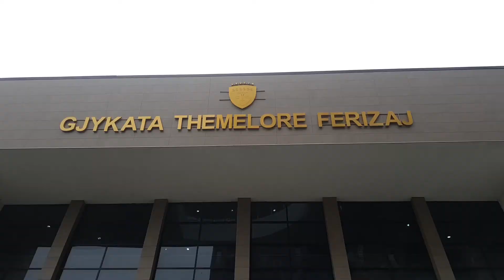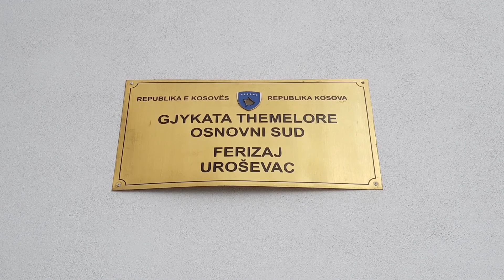Gjykata Themelore e Ferizajt efikase në zgjidhjen e lëndëve edhe në rrethana të pandemisë